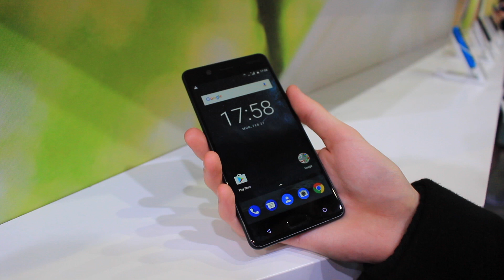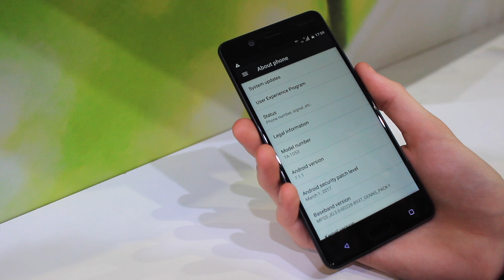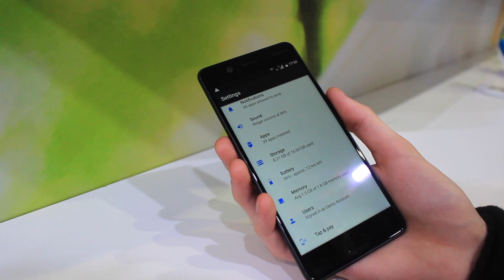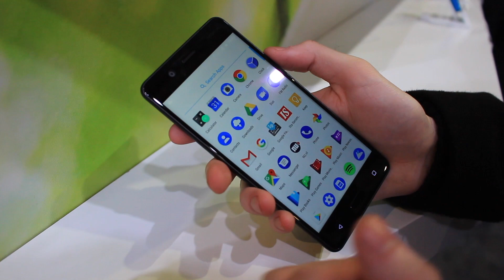A hatos kisöccse | Nokia 5 bemutató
Sziasztok! A három androidos Nokia közül az 5-ös lett a középső méretben, teljesítményben és árban is. Szintén Android Nougattal és Snapdragon 430-cal érkezett, mint a Nokia 6, viszont van különbség.

Kiutazásunkat támogatta az Alcatel és a VIP-Phone